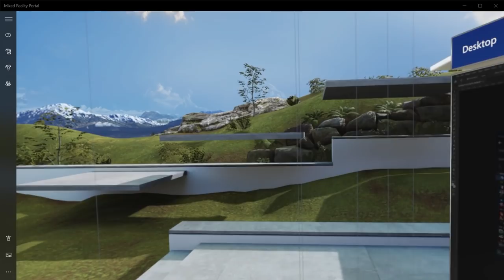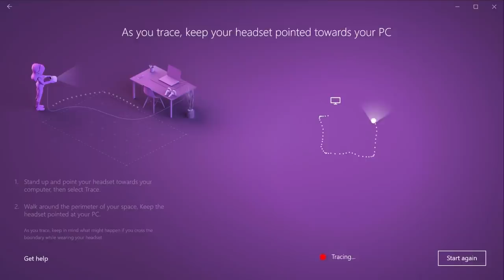HP Reverb G2 Review: Great Headset, Bad Controllers!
The HP Reverb G2 offers the best senesory experience in VR today, but controller issues may put off many of the enthusiast users that had high hopes for the HP/Valve/Microsoft combo.